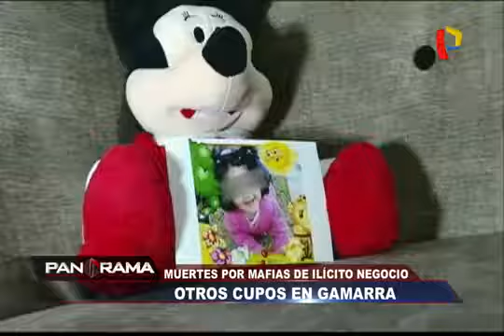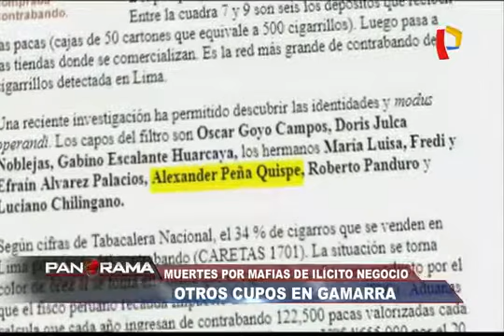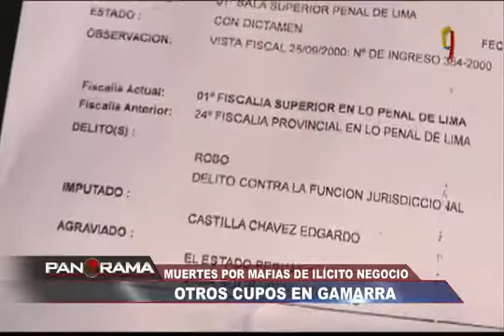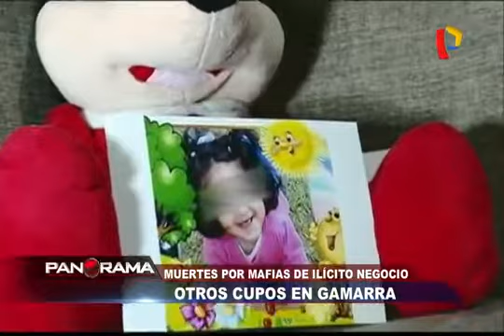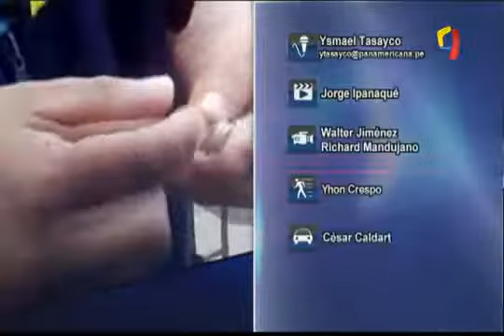Cobro de cupos en Gamarra muertes por mafias de ilícitos negocios